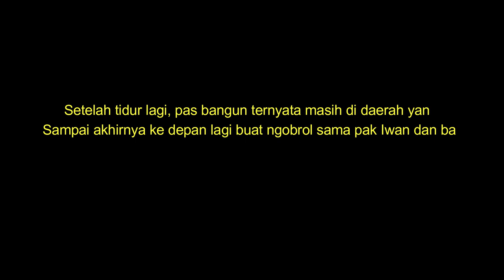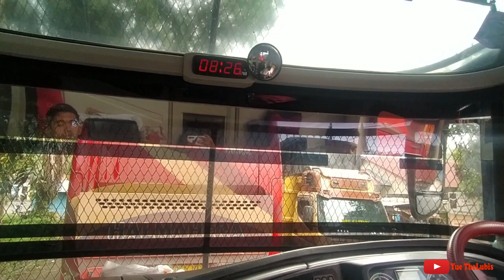Trip Report Pekanbaru-Medan Part II 22 Jam di jalan ini penyebabnya!!!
Hallo Assalamualaikum. 22 Jam di jalan seperti apa rasanya.